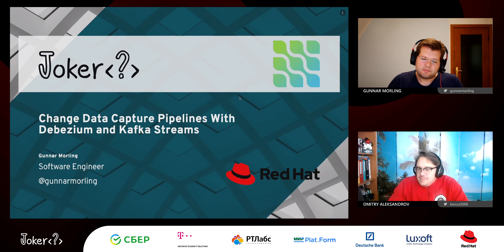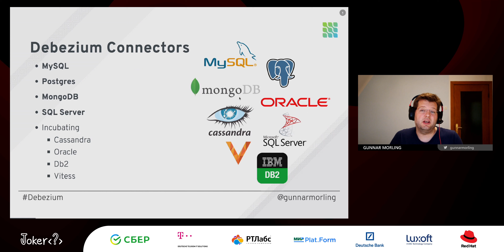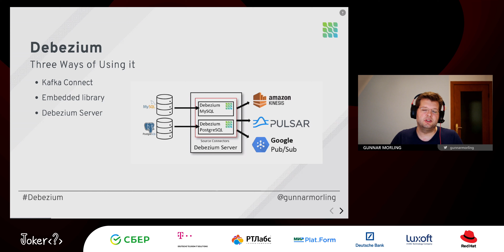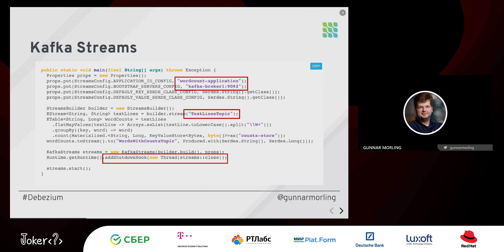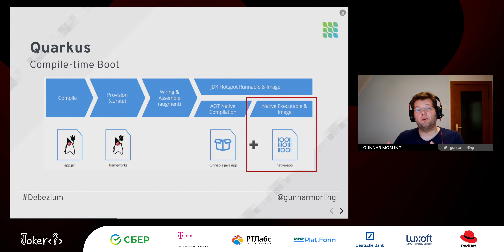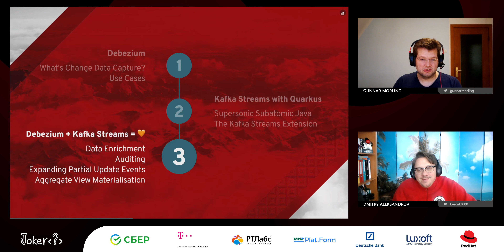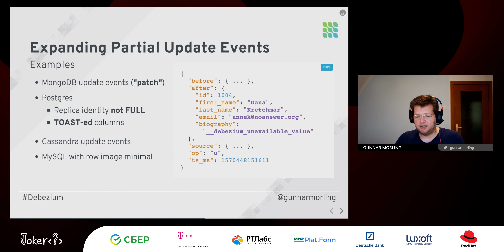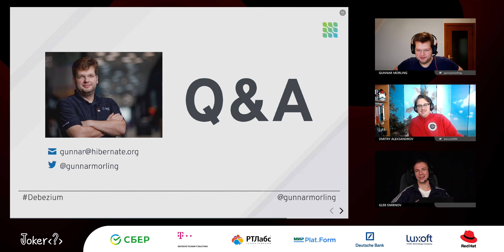Gunnar Morling — Change data capture pipelines with Debezium and Kafka Streams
. . . Change data capture (CDC) via Debezium is liberation for your data: by capturing changes from the log files of the database, it enables a wide range of use cases such as reliable microservices data exchange, the creation of audit logs, invalidating caches, and much more.

In this talk, we're taking CDC to the next level by exploring the benefits of integrating Debezium with streaming queries via Kafka Streams. Come and join us to learn:
— how to run low-latency streaming queries on your operational data;
— how to enrich audit logs with application-provided metadata;
— how to materialize aggregate views based on multiple change data streams, ensuring transactional boundaries of the source database.
We'll also explore how to leverage the Quarkus stack for running your Kafka Streams applications on the JVM, as well as natively via GraalVM, many goodies included, such as its live coding feature for instant feedback during development, health checks, metrics, and more.